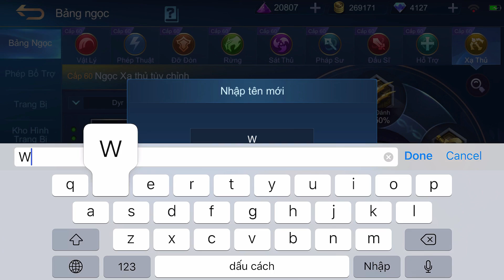Mobile Legends | Cách Lên Đồ, Bảng Ngọc, Phép Bổ Trợ Mọi Tướng Chuẩn 80,69%!! | Tốp Mỡ Gaming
Cách Lên Đồ, Bảng Ngọc, Phép Bổ Trợ Mọi Tướng Chuẩn 80,69%!! Không tin xem thử video cái bít liền à :D